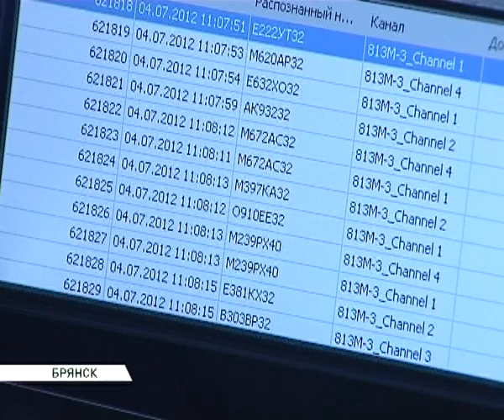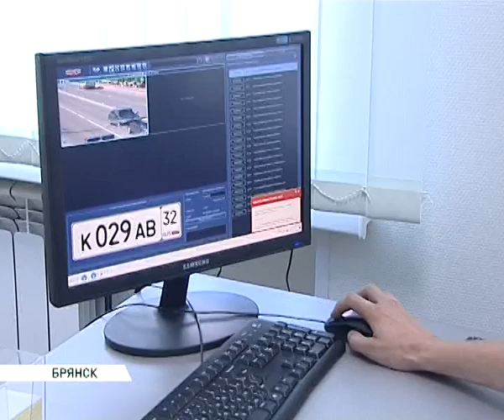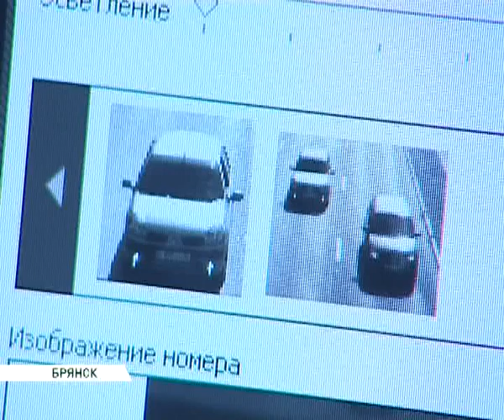денин в центре видеофиксации 5 08 13